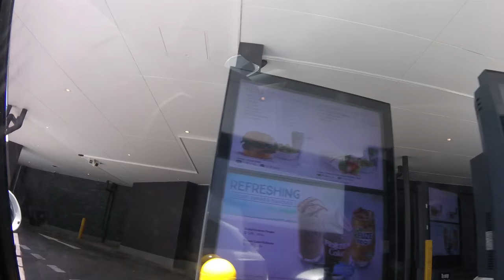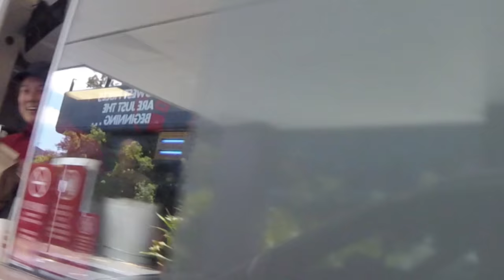Guy Sebastian "NIGHTMARE" Drive-Thru Prank!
Kyle & Jackie O's Double Dare is back! This time with Guy Sebastian having to do 'everything' Jackie O tells him, while in a Maccas Drive-Thru...